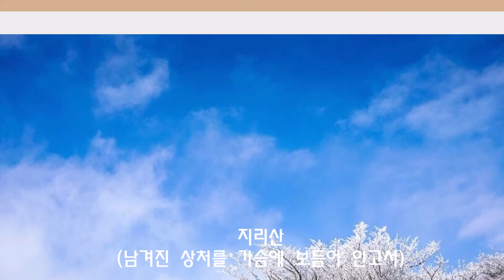지리산 너 지리산이여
눈보라 몰아치는 저 산하에
떨리는 비명소리는 누구의 원한이랴
죽음의 저 산

내사랑아
피 끓는 정열을 묻고
못다부른 참 세상은 누구의 원한이랴
침묵의 저 산 지리산
일어서는 저 산 지리산
(남겨진 상처를 가슴에 보듬어 안고서)
(못다한 사랑을 목놓아 노래하라)
지리산
반란의 고향

푸르른 저 능선 저 깊은 골에
찢겨진 세월의 자욱
무엇을 주저하랴
부활의 저 산

솟구치는 대지의 거친 숨소리
눈부신 조국의 하늘
무엇을 주저하랴
투쟁의 저 산 지리산
다가오는 저 산 지리산
(못다한 사랑을 목놓아노래하라)
지리산
반란의 고향